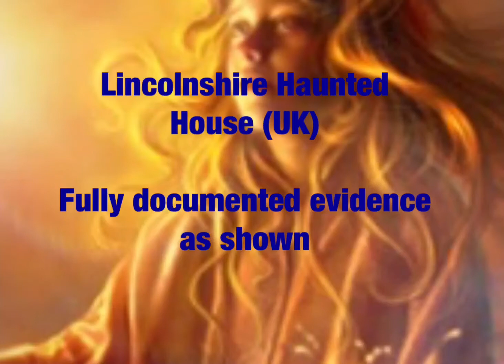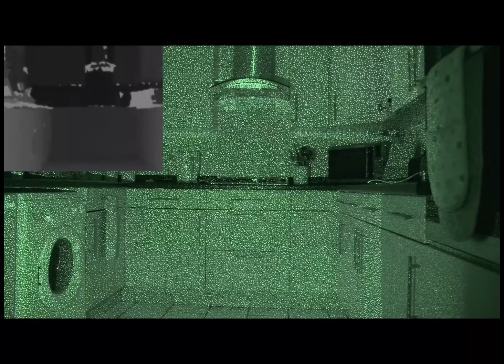Haunted Lincoln House, Ghost Actually interacts